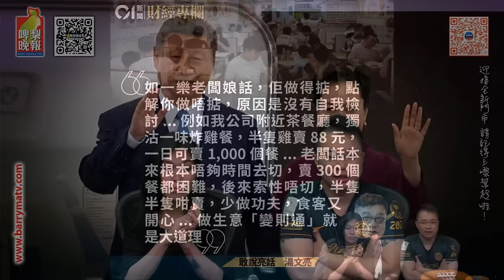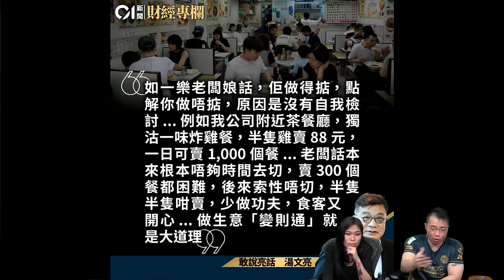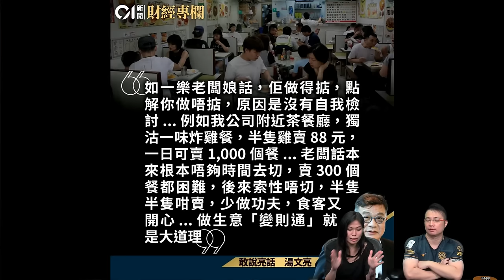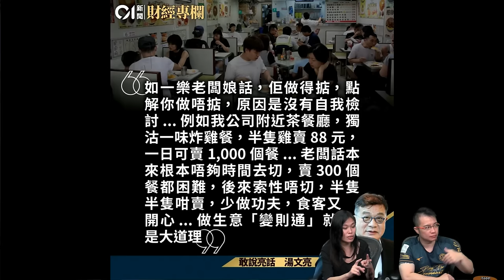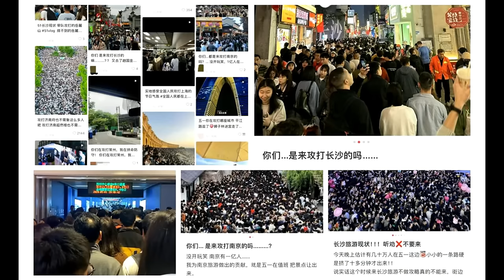啤梨頻道 20240506 P1 投資KOL唱好香港經濟又再出醜/五一黃金周遊客數量生意額旅行團皆比預期少/楊潤雄死撐五一煙花普遍評價正面